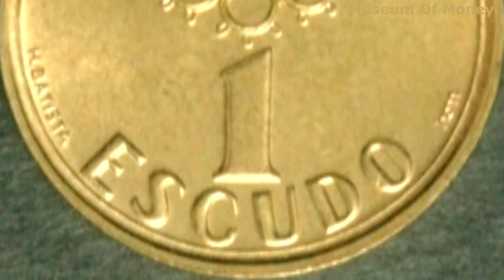Portugal 1 Escudo 2000 Coin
This is a 1 escudo coin from Portugal and was minted for 2000. I zoomed in on the coin to show the great detail of it. Thank you and have a great day from Museum Of Money.